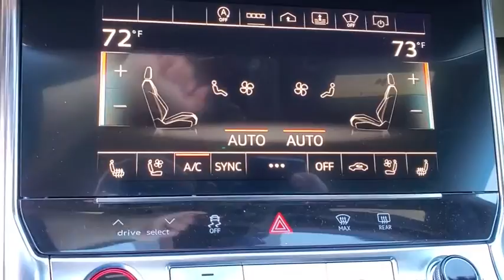2021 Audi S6 Clearwater, Tampa, St. Petersburg, Palm Harbor, Largo, FL MN037234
Daytona Gray Pearl Effect New 2021 Audi S6 available in Clearwater, Florida at Audi Clearwater. Servicing Tampa, St. Petersburg, Pal Harbor, Largo, FL.
2021 Audi S6 4.0T Premium Plus - Stock#: MN037234 - VIN#: WAUFFAF23MN037234

Audi Clearwater
18940 US Hwy 19

2021 Audi S6 4.0T Premium Plus 18/28 City/Highway MPG